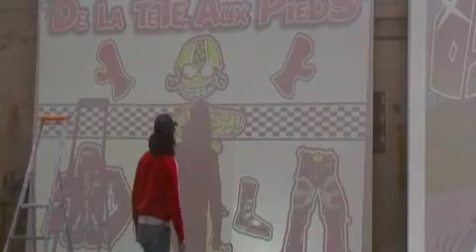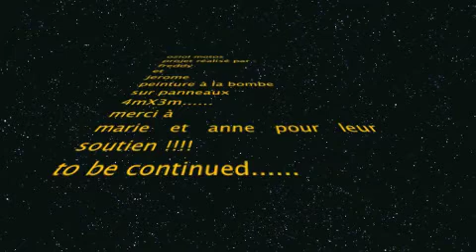graffiti motos oziol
graffiti panneaux en bois 4mX3m
réalisé à la bombe
musique "disco lapin"
st quentin
02100